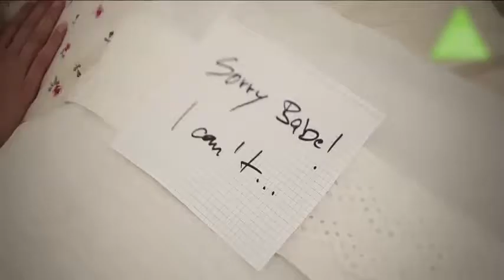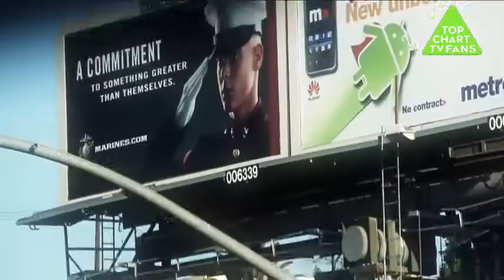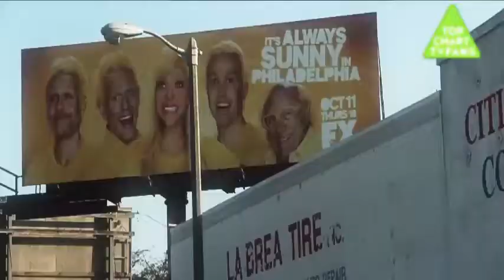Alina - Till The Morning (Official Video HD)